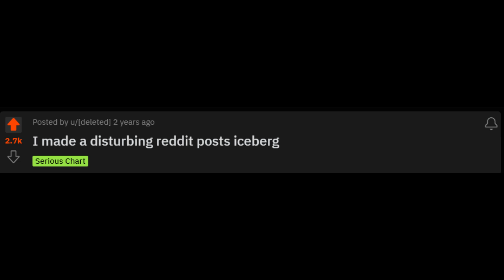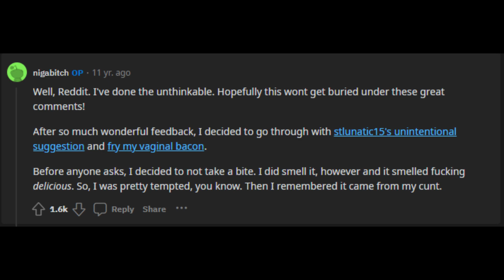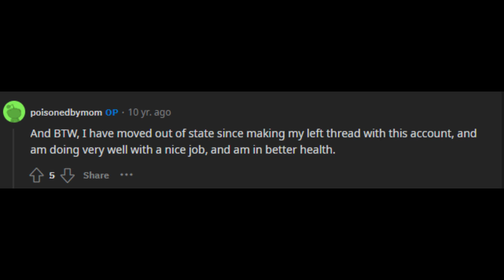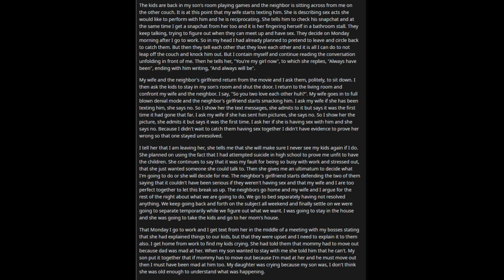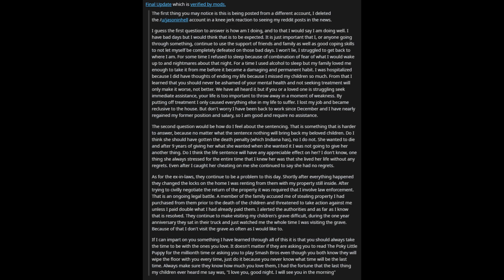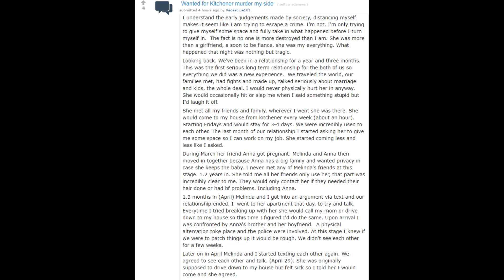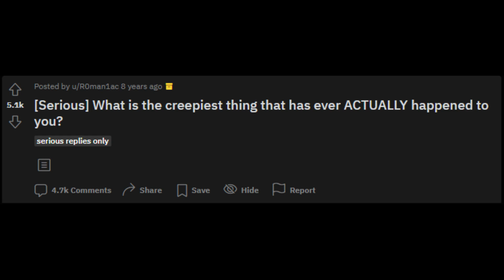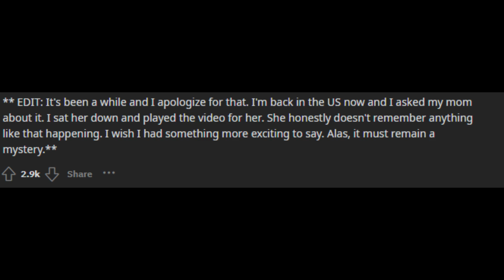Disturbing Reddit Posts Iceberg | Layer 3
Welcome, today we are gonna dive into the Disturbing Reddit Posts Iceberg.

0:00 - Intro
0:22 - The Lamp
3:35 - Vagina Bacon
4:12 - My mother poisoned me
9:28 - u/jasoninhell
21:04 - Scott Kleeschulte
22:36 - The man that ate his foot
23:15 - Homicidal Memer
24:31 - u/radasblue101
30:54 - The Butcher
31:11 - The Whistler
36:38 - Outro

disturbing reddit iceberg entertainment This content is intended for educational, documentary, and entertainment purposes only. It is based on real events, using authoritative sources such as interviews, newspaper articles, and TV news reports. These sources aim to inform, educate, and honor significant cases in our history.